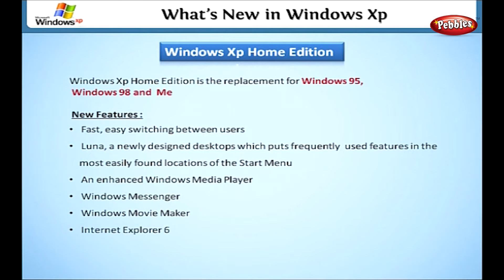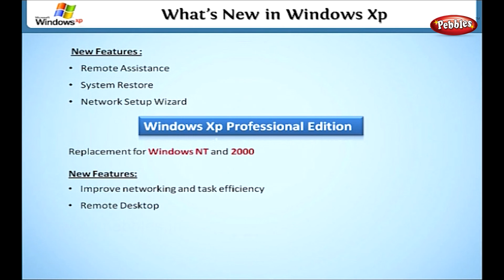Learn Windows in Hindi | New features of Windows XP in Hindi